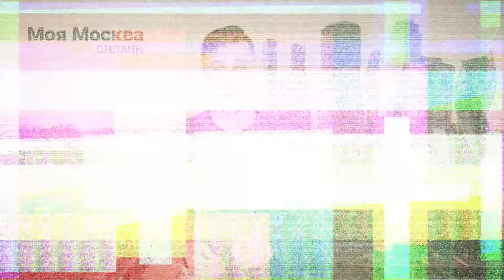В составе четырех ТПУ в Москве появится почти 50 тыс. кв. метров коммерческих площадей